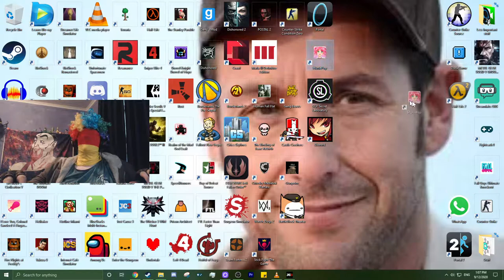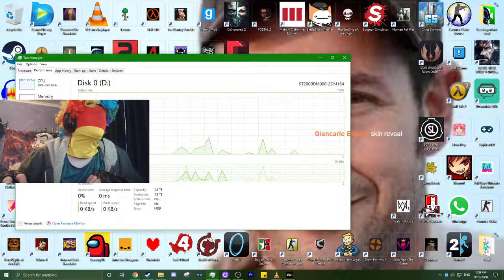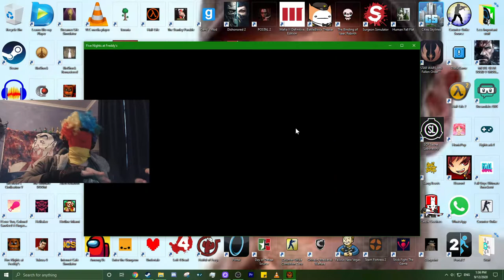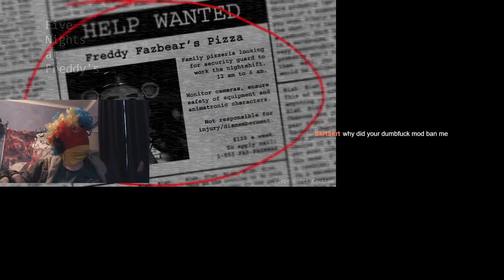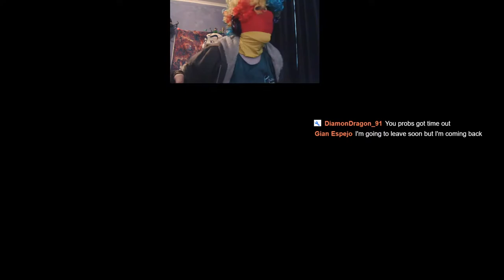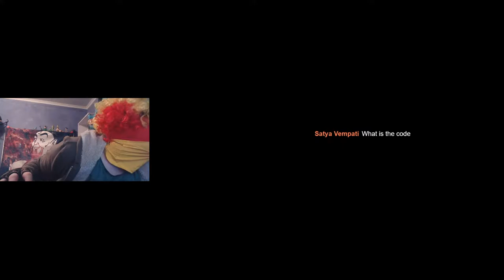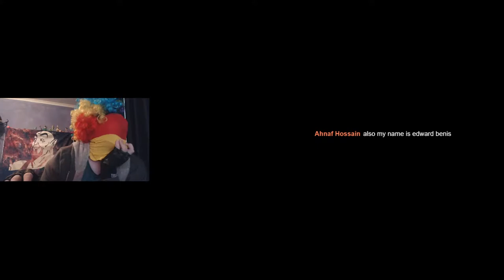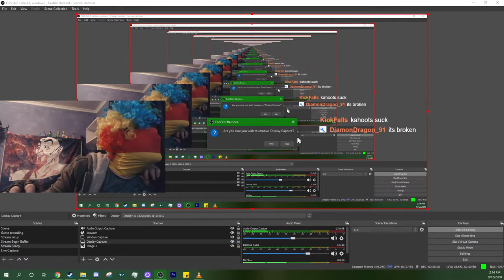Shazang Official LiveStream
The first official livestream